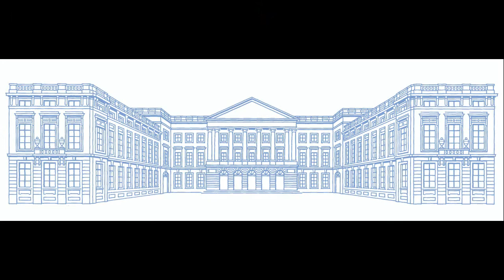Sabine de Bethune spreekt het aftredend koningspaar toe op 16 juli 2013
Sabine de Bethune houdt een toespraak in de Senaat naar aanleiding van de onthulling van de borstbeelden van koning Albert en koningin Paola ter ere van 20 jaar koningschap. Het bezoek van het koningspaar is eveneens getekend door een bijzondere emotie door de nakende troonsafstand van koning Albert. "Hier wordt geschiedenis geschreven", aldus Sabine de Bethune.